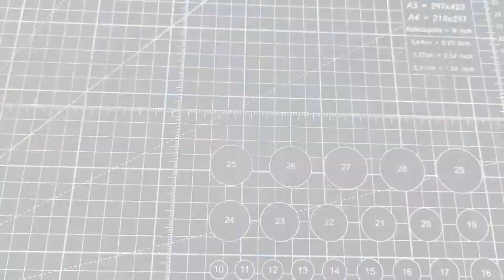Drawing Monsters for Halloween - Posca Markers on Canvas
Drawing different monsters on a canvas with posca Paint Markers for Halloween